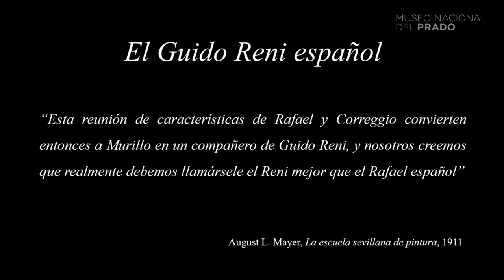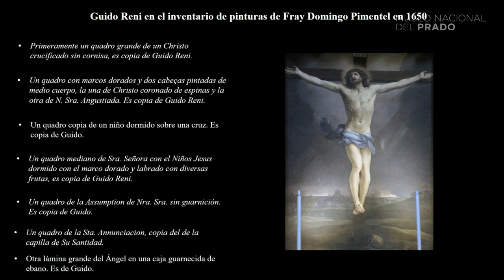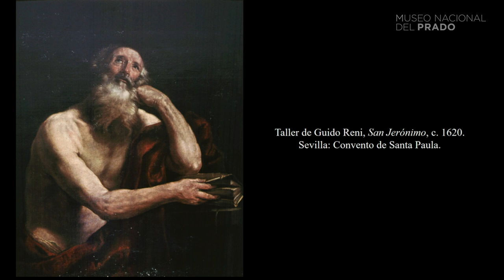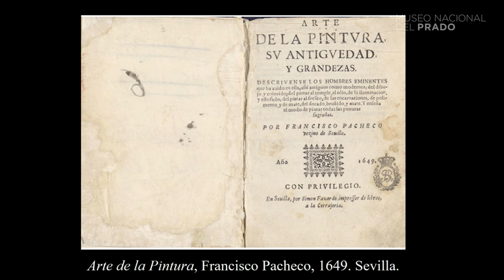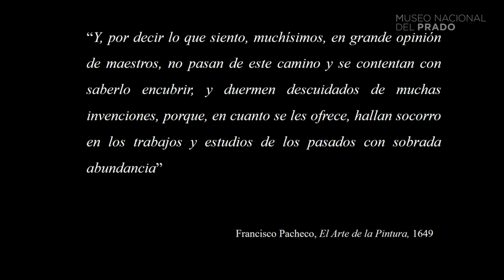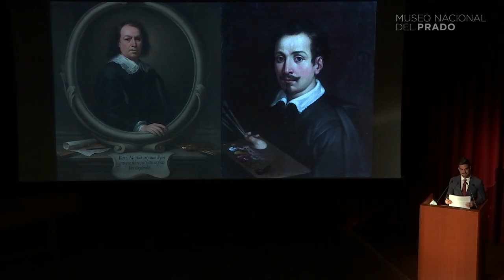"Murillo, el Guido Reni español" por Rafael Japón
La conferencia "El Guido Reni español: la recepción de la pintura italiana en el estilo de Bartolomé Esteban Murillo", del 17 de mayo de 2023 e impartida por Rafael Japón (Profesor Ayudante Doctor de la Universidad Autónoma de Madrid), forma parte del ciclo "Guido Reni".

Esta conferencia centrará su atención en las relaciones culturales entre las más importantes ciudades italianas y el sur de España en el Siglo de Oro. Se prestará especial interés a la presencia de las obras de arte de la escuela romano-boloñesa en el Reino de Sevilla y a la influencia que éstas ejercieron en las producciones de los artistas locales, especialmente en Bartolomé Esteban Murillo, maestro que acusó de manera más pronunciada la recepción del estilo de Guido Reni.

La exposición Guido Reni en el Museo Nacional del Prado, abierta entre los meses de marzo y julio de 2023, invita a los visitantes a repensar el legado de este gran artista italiano del Barroco. Reni alcanzó en vida las más altas cotas de fama posibles en la Europa de su tiempo, considerándosele capaz de transmitir con su arte la belleza de lo sobrenatural, lo que le valió el apelativo de “divino”. Tal reputación continuó todo el siglo XVIII, en el que las academias de Bellas Artes le incluyeron entre sus principales referentes. Sin embargo, el auge del movimiento romántico del siglo XIX le desterró, al igual que a la mayoría de los artistas boloñeses de su tiempo, de la cima de la Historia del Arte por lo que de rígido tuvo el método creativo de esa escuela. Solo a partir de mediados del siglo XX su legado comenzó a recuperarse gracias a una serie de importantes exposiciones monográficas, a la que se une ahora la que celebra el Museo Nacional del Prado.

Este ciclo de conferencias, que se desarrollará en paralelo a la exposición, propone un acercamiento a su figura abierto a la reflexión, considerando las interrelaciones de su arte con el de otras grandes personalidades de su tiempo y con otros ámbitos creativos, la presencia de sus obras en el coleccionismo español o la influencia que ejerció en los pintores más destacados del ámbito hispánico.

"Guido Reni"
3, 10, 17, 24 y 31 de mayo de 2023